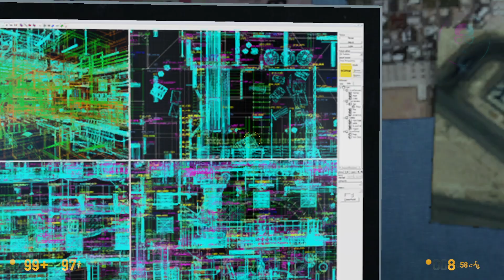Black Mesa (100%) - Capítulo 11: Ética Dudosa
GUÍA SIN COMENTARIO - ESPAÑOL 60 FPS
"BLACK MESA - CAPITULO 11: ÉTICA DUDOSA"
100% Kills, Objetivos y Secretos.
DIFICULTAD: DIFÍCIL
PORT: Steam

►►► *LORE* ◄◄◄

Sujeto: Freeman, Gordon
Puesto: Investigación del Nivel 3. Científico Asociado.

CAPITULO 10

Luego de atravesar las inslaaciones de procesado de residuos, Gordon encuentra un laboratorio el cuál muy pocos empleados tienen acceso. En este Gordon descubre que se realizan experimentos e investigaciones desde mucha antes de la cascada de resonancias.
Puede ver Houndeyes, headcrabs, Bullsquids entre otros, siendo investigados y utilizados como sujeto de pruebas. Gracias a la incompetencia de un guardia de seguridad, Gordon se da con un arma cientifica nueva, el Cañon Tau.
Gordon se ve obligado a atravesar las instalaciones para encontrar a algun cientifico escondido que pueda activar las puertas para poder salir del laboratiorio.

1:50 - *Ethically Questionable* [1/6] (Lleva a cabo todos los experimentos de investigación cuestionables)
3:11 - *Ethically Questionable* [2/6] (Vaciar el tanque de Snarks)
4:31 - *Ethically Questionable* [3/6]
7:05 - *Pepperoni Precipitation* (UBICACIÓN DE LA PIZZA)
11:19 - *Ethically Questionable* [4/6]
15:09 - *Ethically Questionable* [este nose si cuenta]
19:09 - *Futile Resistance* (elimina a 10 enemigos con los Snarks)***
19:33 - *Universal Gravitation* (se eliminado por tus propios Snarks)
20:05 - *Ethically Questionable* [5/6]
27:44 - *Ethically Questionable* [6/6]

*** Podremos guardar y cargar con este enemigo 10 veces y nos dará el logro.